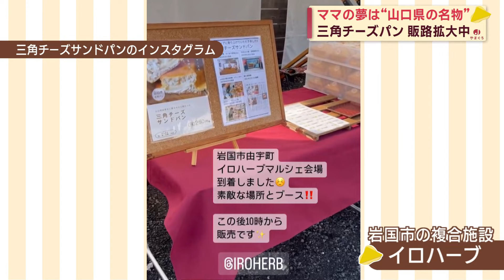「続・三角チーズサンドパン」山口県名物へママの挑戦